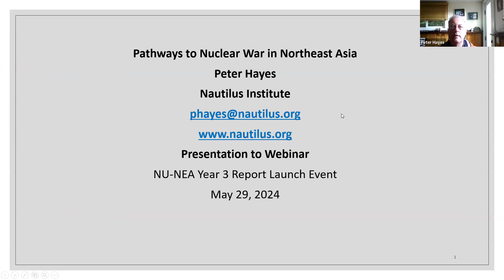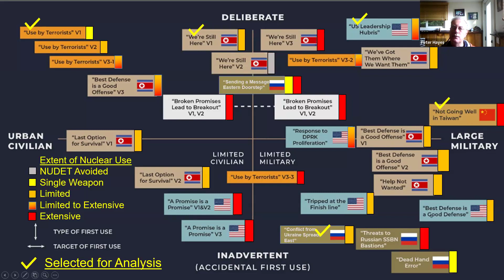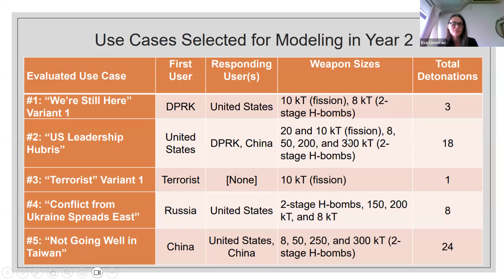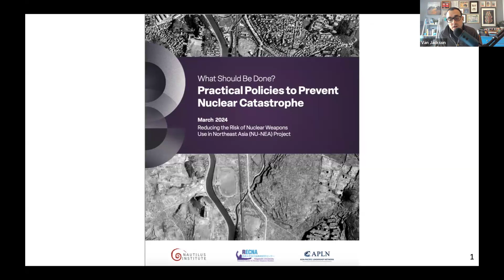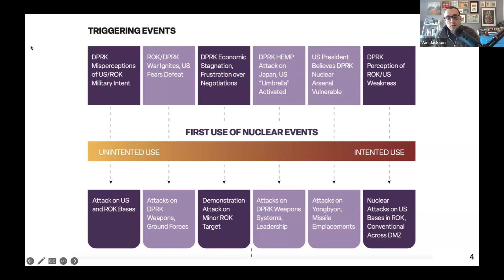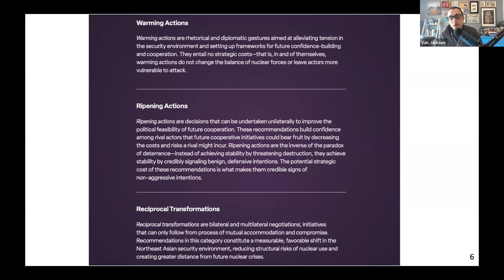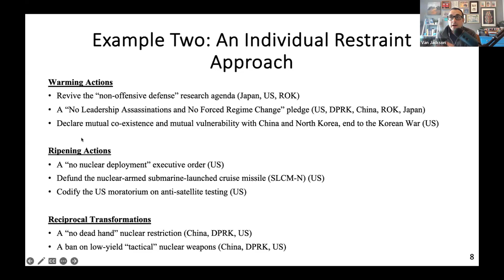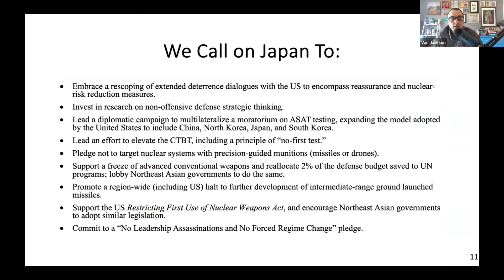What Should Be Done? Practical Policies to Prevent Nuclear Catastrophe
Nuclear risks are growing at an alarming rate. Nations active in Northeast Asia, four of which possess nuclear weapons, are pursuing nuclear expansion programs and becoming increasingly reliant on coercive military signalling, leading to an environment ripe for nuclear conflict.

Join us for the launch of our new report, What Should Be Done? Practical Policies to Prevent Nuclear Catastrophe, written by Van Jackson. The online-only event will include a presentation of the report’s findings, a recap of APLN’s project on Nuclear Weapon Use Risk Reduction, and a discussion on how to pursue an effective, pragmatic, and holistic policymaking approach to avoid nuclear conflict.

Participants:
Peter Hayes, opening remarks
Executive Director of the Nautilus Institute for Security and Sustainability

Van Jackson
APLN Senior Research Adviser and Senior Lecturer in International Relations at Victoria University of Wellington

Eva Lisowski
APLN Associate Fellow

Jun Bong-geun
Professor Emeritus at the Korea National Diplomatic Academy (KNDA)

Tong Zhao
Senior Fellow at the Carnegie Endowment for International Peace

Kazuko Hikawa
Vice Director, Research Center for Nuclear Weapons Abolition, Nagasaki University (RECNA)

Shatabhisha Shetty, moderator
APLN Executive Director

Fumihiko Yoshida, closing remarks
Director, Research Center for Nuclear Weapons Abolition, Nagasaki University (RECNA)